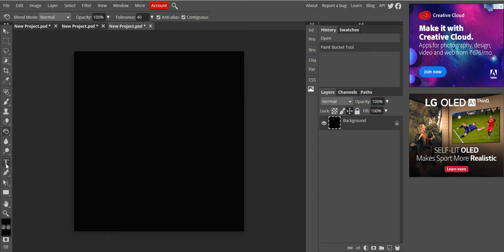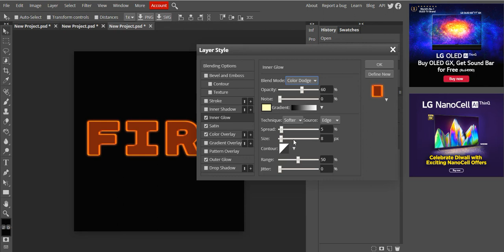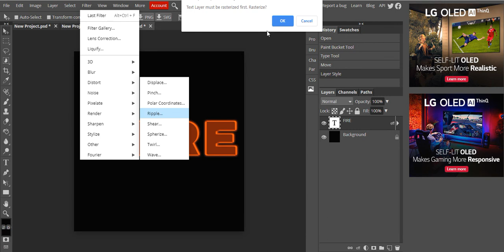how to make fire text in photopea